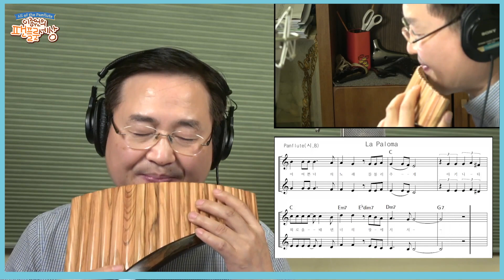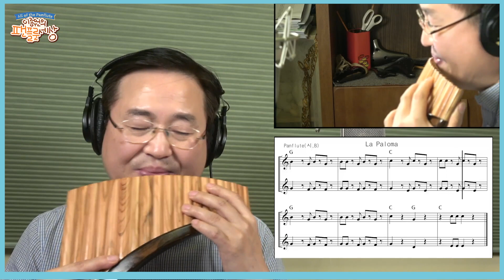[팬플룻Master] Track 50 - La paloma/이종원(Panflute)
팬플룻 Master